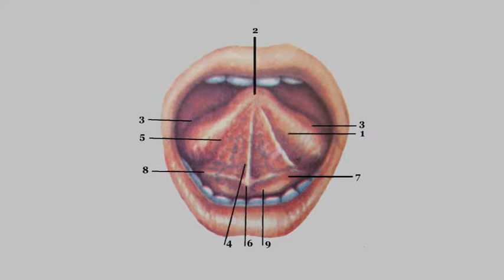Ваше здоровье. Подрезание уздечки